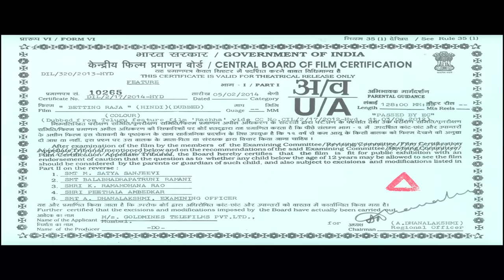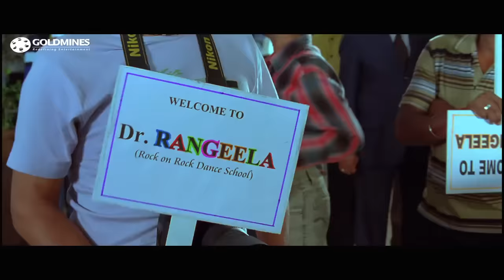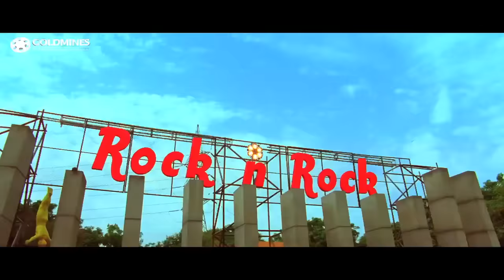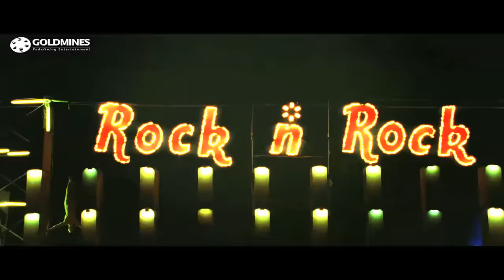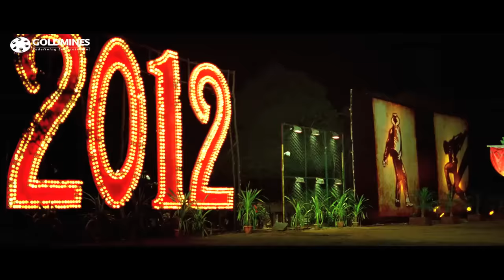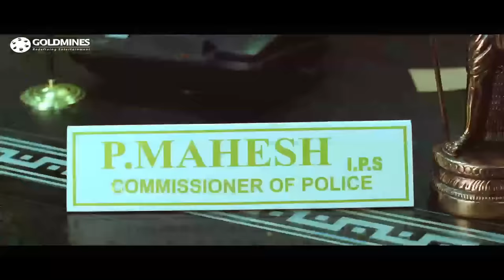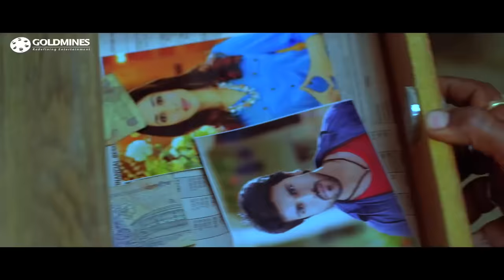Betting Raja (Racha) - Ram Charan's Blockbuster Hindi Dubbed Movie | Tamannaah, Ajmal Ameer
A carefree boy who makes money out of betting finds himself in trouble when his father falls ill. To raise funds, he takes up the challenge of wooing a woman but a startling fact changes things.

Movie :- Betting Raja (Racha)
Starcast :- Ram Charan, Tamannaah, Mukesh Rishi, Dev Gill, Ajmal Ameer